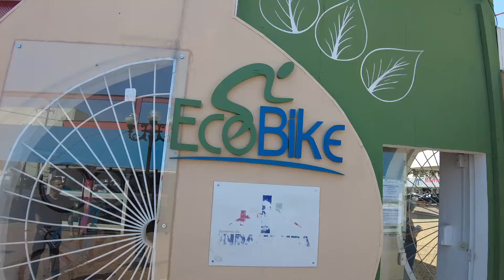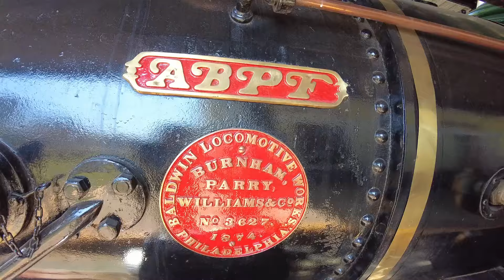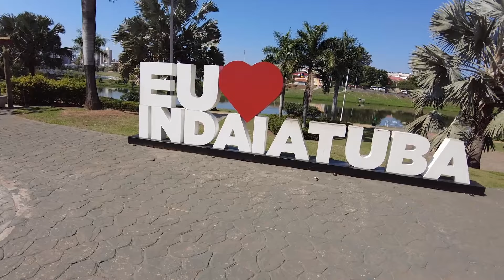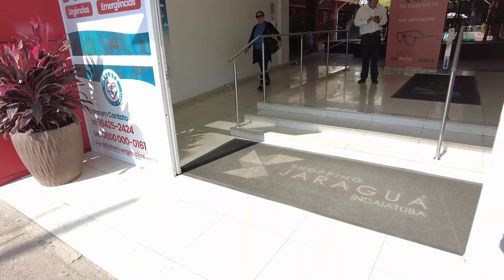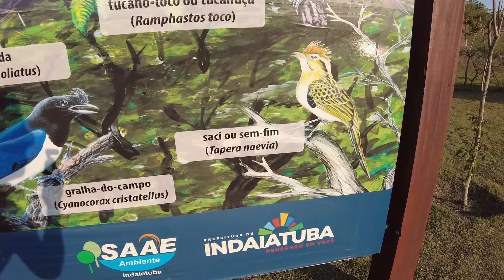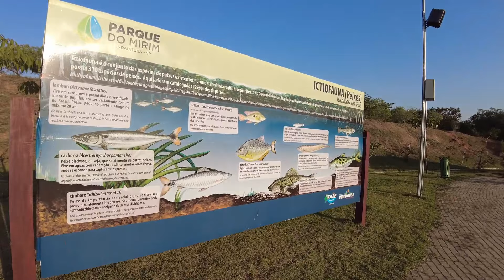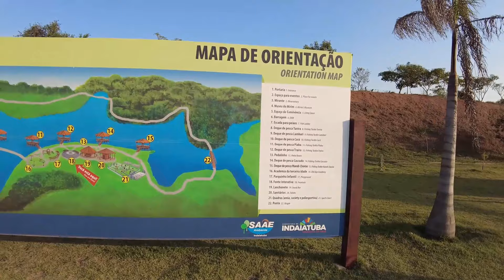Indaiatuba - São Paulo - A melhor cidade do Brasil!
Neste vídeo te mostro a cidade de Indaiatuba, no interior de São Paulo.
A cidade já foi considerada por seis vezes consecutivas como a melhor do Brasil para morar.
Realmente tem muita qualidade de vida, as ruas são muito limpas e arborizadas.
Ocupa uma área de 311,5 km² e sua população estimada pelo IBGE para 2021 era de 260 690 habitantes!
A cidade conta com muitas fábricas e industrias como a Toyota Motor, General Motors, Unilever, John Deere, entre outras.

Muitas pessoas da capital paulista e de outros estados buscam a cidade parar morar, pois ela é famosa pela qualidade de vida!
A segurança também é um destaque da cidade!

CAMERA que uso pra gravar meus vídeos.
Ela é minúscula, tem estabilização FÍSICA DE 3 EIXOS e grava em 4k 60fps,
e é da mesma marca que faz os melhores drones DO MUNDO, a DJI.
Clica no Link para comprar pelo menor preço e ajudar o canal: